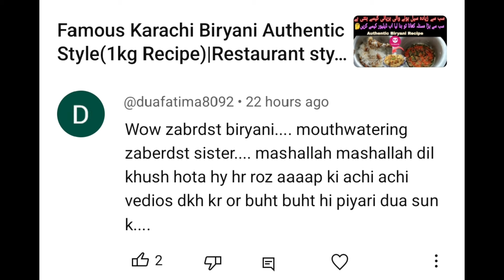اب بازار جیسا مہنگا برگر گھر میں سستا بنائیں|Chicken Burger Recipe|lunch Box ideas|Snacks|foodpanda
Chicken Burger By Recipes Of food panda